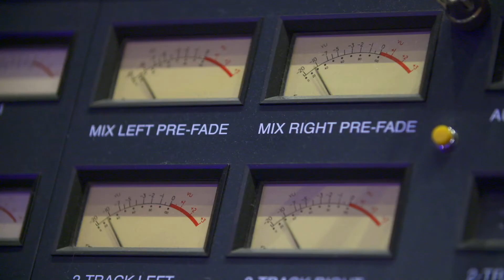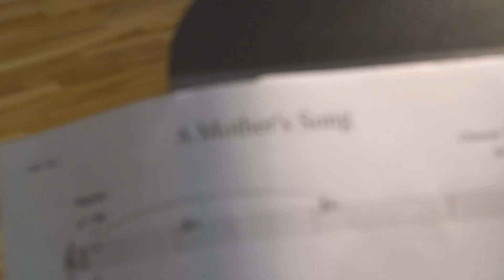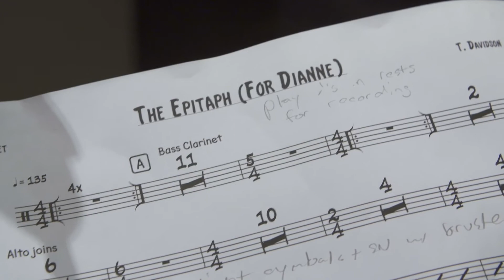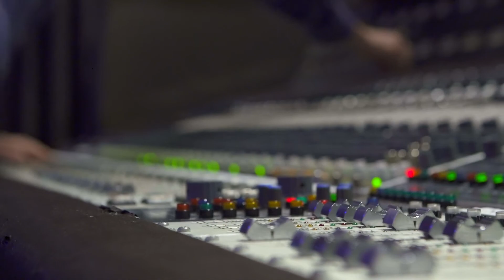Carn Davidson 9 - HISTORY OF US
The Carn Davidson 9 (CD9) was formed at the beginning of 2010 as a collaborative project between JUNO Award-winning artists, trombonist William Carn and saxophonist Tara Davidson. CD9 is a 9-piece chord-less ensemble that utilizes its seven horns as both melodic and harmonic devices, anchored by bass and drums. This co-led ensemble is an opportunity for both artists to craft their compositions for this chamber jazz instrumentation. Also shining new perspective on their existing repertoire is a formidable collection of guest arrangers.

The Carn Davidson 9’s unique sound is made stronger by an all-star lineup of prominent Canadian artists who are all exceptional ensemble players as well as outstanding soloists. CD9 has produced two previous recordings; “Nine” was their debut released in 2012 and “Murphy” was released in 2017. Both recordings garnered JUNO nominations for Jazz Album of the Year.

“The History of Us” is CD9's third studio recording, and is their most personal project to date. Comprising two three-movement suites, "The History of Us" is a meditation on the universal themes of family, migration and loss.

Personnel:
William Carn - co-leader & trombone
Tara Davidson - co-leader, alto & soprano saxophones, clarinet, flute & piccolo
Kelly Jefferson - tenor & soprano saxophones & clarinet
Shirantha Beddage - baritone saxophone & bass clarinet
Jason Logue - trumpet & flugelhorn
Kevin Turcotte - trumpet & flugelhorn
Christian Overton - bass trombone
Andrew Downing - acoustic bass
Ernesto Cervini - drums

Video directed and produced by: Mike Davidson
Camera assistant: Mark Foerester
Edited by: Alain Elliott